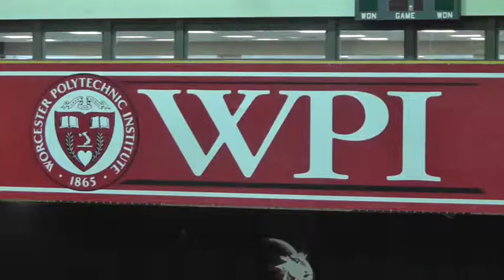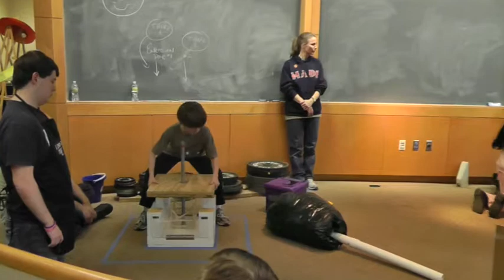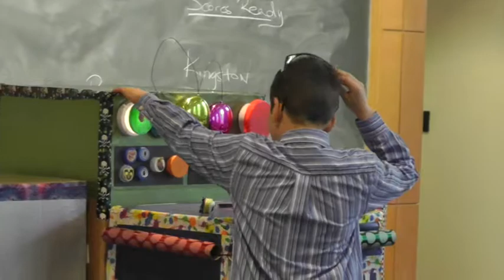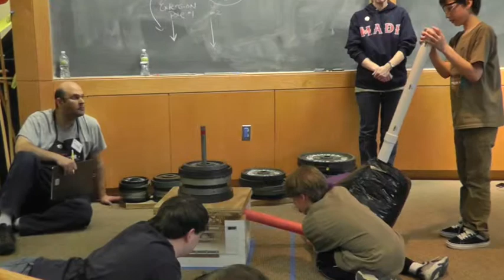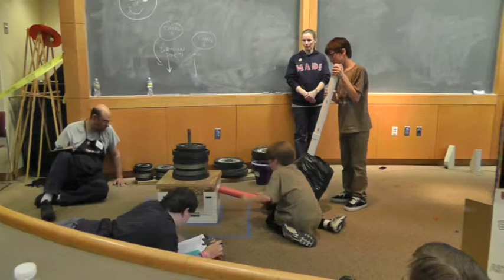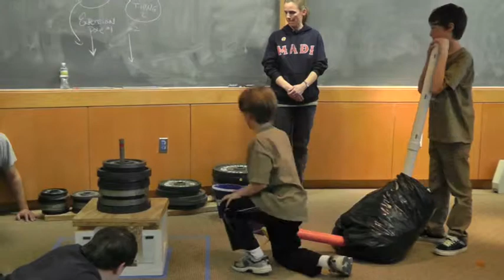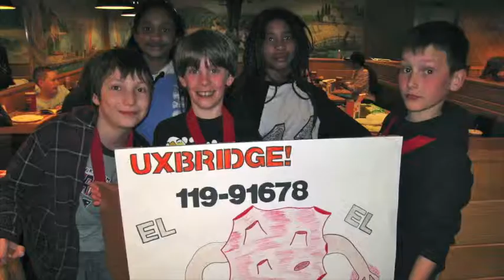MADI State Tournament (Uxbridge Elementary Level) - Hold It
The Uxbridge Elementary team that took 2nd place at the Region 7 DI Tournament showcased their solution at the MADI State Tournament at WPI.  This team won the DaVinci award for their solution at the Region 7 Tournament.